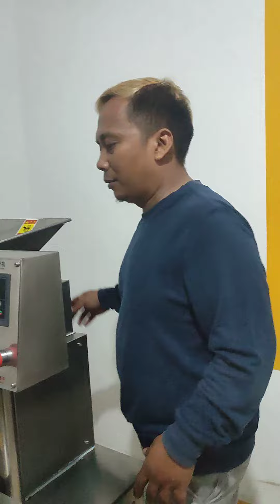Alat perawatan cleaning automatic bun machine (mini pao) BZ-30 import China. WA.0895.3222.92356